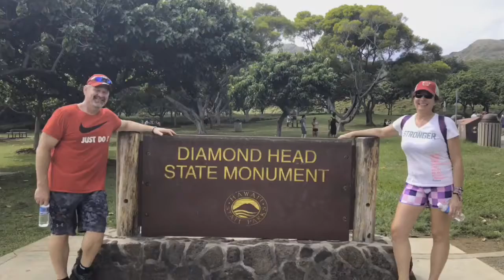Diamond Head Bike to Hike 12.1.17